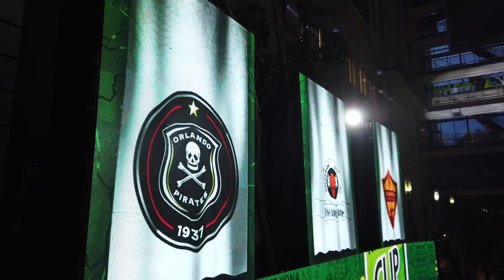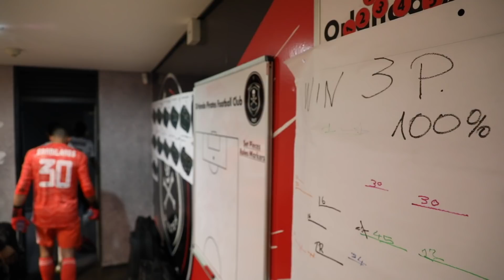Pirates Weekly | EP 10 | The Light At The End of The Tunnel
In this episode of Pirates Weekly:
* NedbankCup2020 Last 32 Draw
* AbsaPrem Review: FT || OPFC 1 - 0 MSFC
* AbsaPrem Review: FT || OPFC 3 -1 HPFC